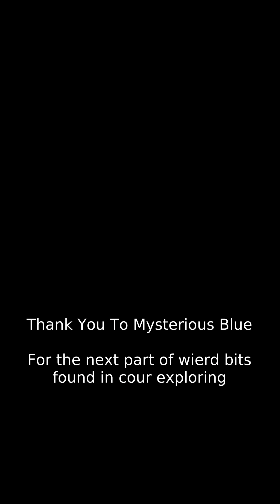Manchester Underground Arches Episode 1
So I have finally manged to get things put together for this explore with our growing team. I am sorry for the quality of the exploring due to holding cam the wrong way. Still in HD tho.

Ya live ya learn.

Spent a good few hours down here and as you will notice not much talking as I kinda like to explore and not chat on, other than explore how it is.

If you want more talk about places let our bros me know and we will do some talking and give a history lessen while am in action.

Have just started getting back into the exploring side of life and plenty more footage to come in the up coming months or whats left of this year and into 2019.

Help us to  to buy better equipment and to help with travel costs to provide you all better future adventures.